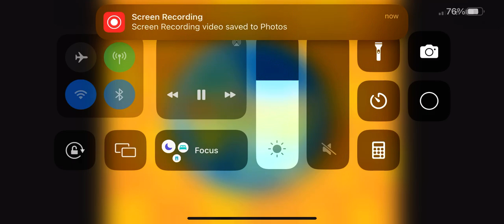Opening To Ratatouille: Food Frenzy 2008 DVD